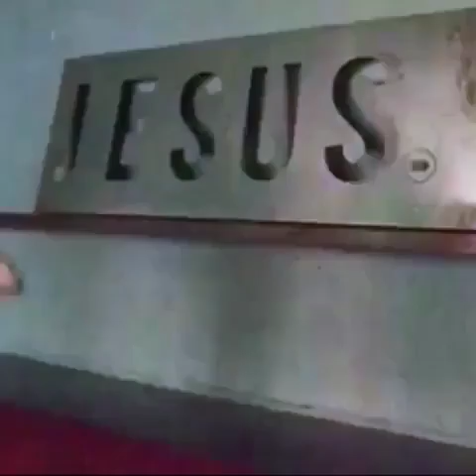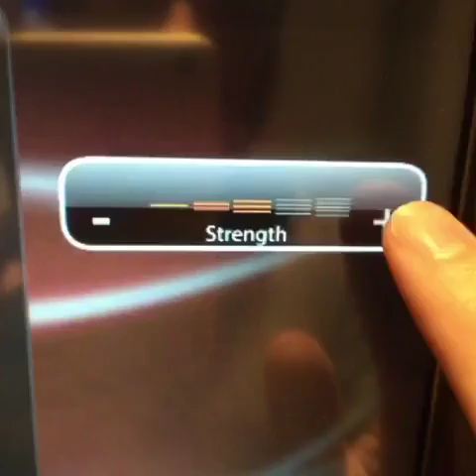Best Of Vines Popular Today 26-2-16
Original vine links:

Frumpy's love for D&D sent him down a dark path. (w/ Saigeadvice) the birthday girl. Luv ya sis.
Hi internet, I got you a present.
Back to the drawing board.
Norwegian Wood by The Beatles on a 12 String Guitar w/ Maple in honor of George Harrison's birthday today
Go to ShoyBoy page and click the star on the top right hand corner. Comment "Done!" Under THIS video. Winners announced in 25min!! Hurry!
When you pray for a sign.
Curry up to somethin' on NBALeaguePass! 46 PTs headed to the 4th...
I only shit my pants every 5 times I use them.
Look at what the Internet did to my lil girl the irony in this is that her brother's name is Daniel damndaniel she's only 2
job interview, let's just say he didn't have any trouble getting the job